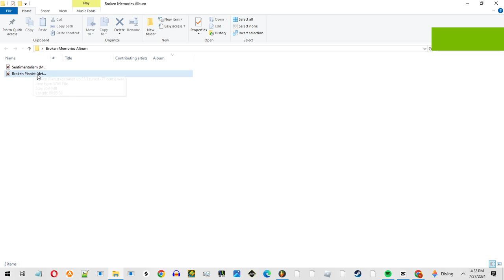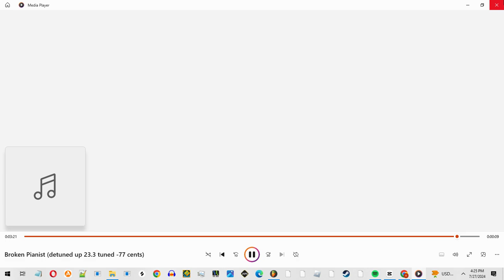Broken Pianist (by me)